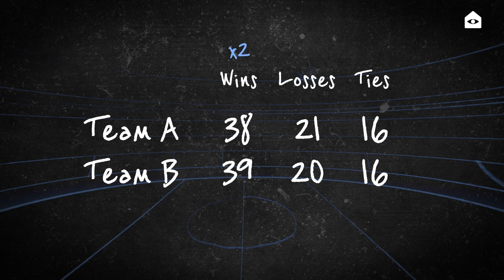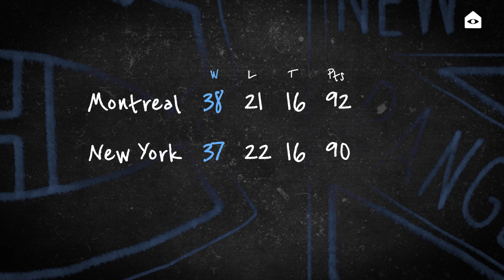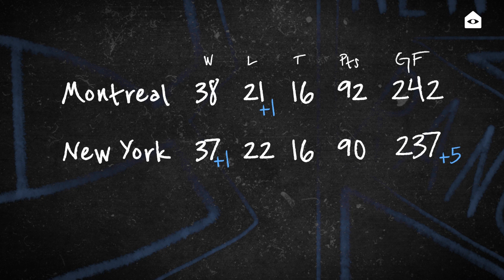The most insulting way to miss the playoffs thanks to an ill-conceived rulebook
Sports are easy. There is a winner, there is a loser, everyone goes home at the end of the day and enjoys a bowl of ice cream, there is nothing else to worry about. NO! YOU! KEEP QUIET! I WON'T HAVE YOU RUINING MY GOOD TIME OH GOD YOU CAN'T DO THIS YOU CAN'T KICK ME OUT OF MY OWN HOUS.

Hi everybody! It's me, Tie. Hope you're having a very even-keeled day. I know some of you might hate me, hence the existence of tiebreakers, but let's look at a time when tiebreakers were the reason for a very, very bad time... at least for the Montreal Canadiens.

Hosted by Will Buikema and Ryan Nanni
Illustrations and animations by Philip Pasternak